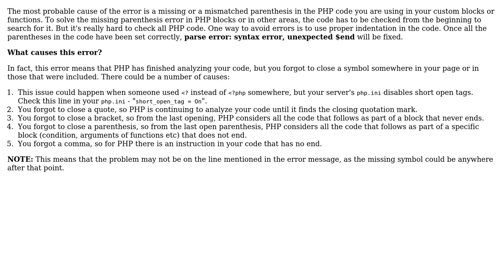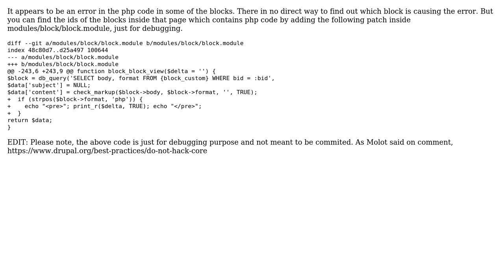Drupal: How to find which block is causing PHP errors? (2 Solutions!!)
Drupal: How to find which block is causing PHP errors?

With thanks & praise to God, and with thanks to the many people who have made this project possible! | Content (except music & images) licensed under CC BY-SA | Music | Images & others | With thanks to user WaQaR Ali user Pierre.Vriens user Patoshi ??? user kiamlaluno user Alfred Paul and the Stack Exchange Network Trademarks are property of their respective owners. You are responsible for your own actions.